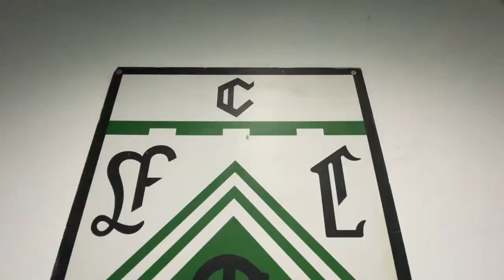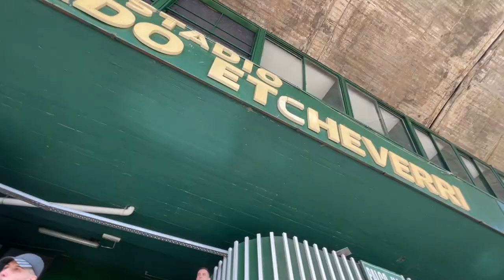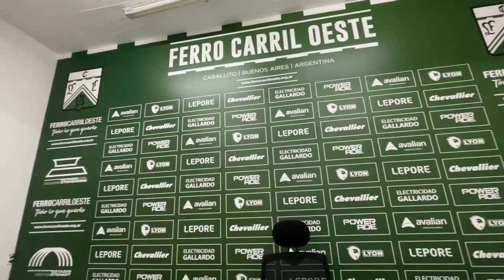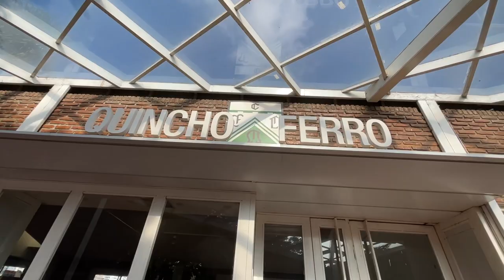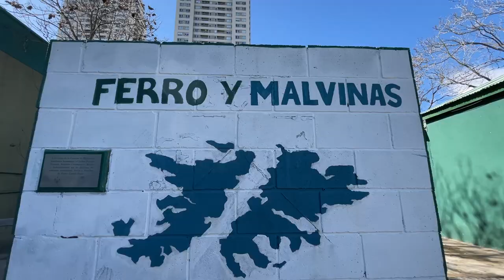RodandoEstadios Ferro Carril Oeste "Arq. Ricardo Etcheverri"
En este octavo recorrido, fuí hasta el estadio de Ferro, en dónde tuve la posibilidad de poder entrar al campo de juego, vestuarios, sala de prensa, sala de transmisiones y mucho más asique te recomiendo que pongas Play y te veas el estadio Ricardo Etcheverri.

Música